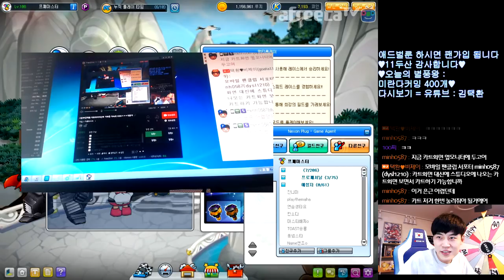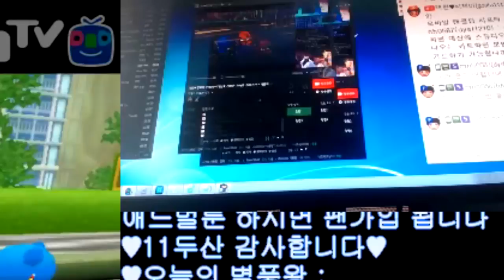[협찬] 스튜디오 화면으로 게임하기 ㅋㅋㅋ 【카트라이더 김택환】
스튜디오 화면으로 게임하기